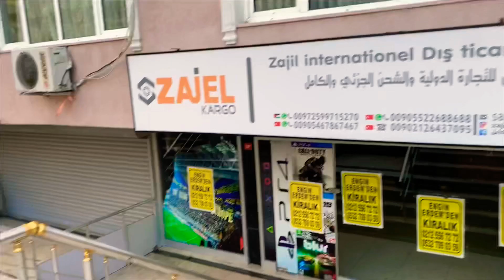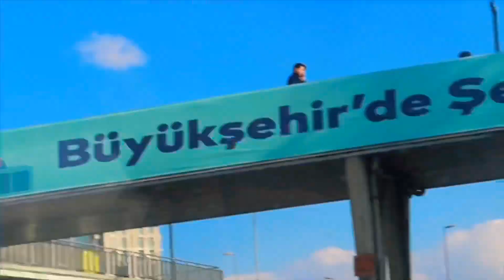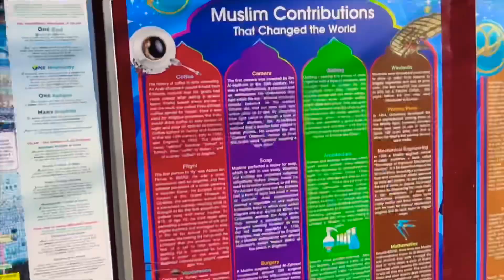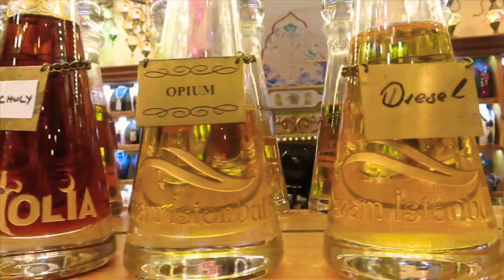PLAYING BASKETBALL IN TURKEY 🏀🇹🇷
Wasssup YouTube

It’s ya boy back wit another banger vlog got 2 more videos left can’t wait to close this chapter and move on !

Peaceee 🙏🏾